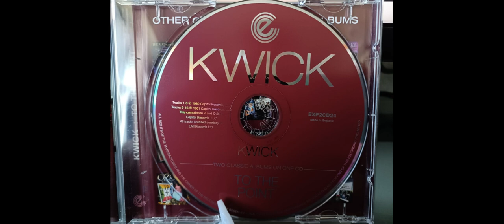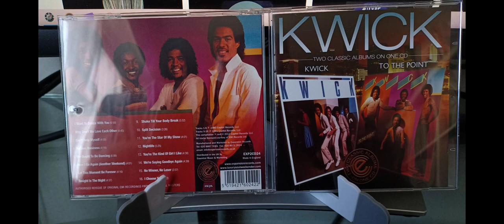KWICK - Nightlife 1981